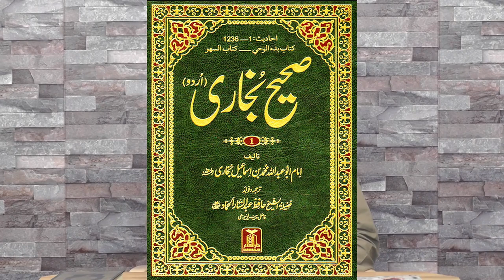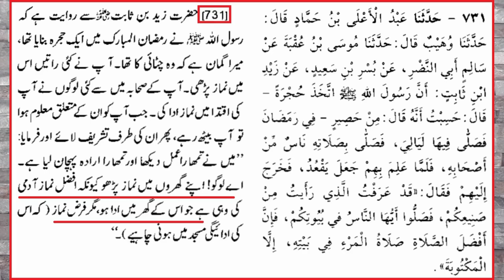😍 Aurat Ghar Main Itikaf Kar Sakti Hay | Ghar Main Itikaf Bethna | Engineer Muhammad Ali Mirza